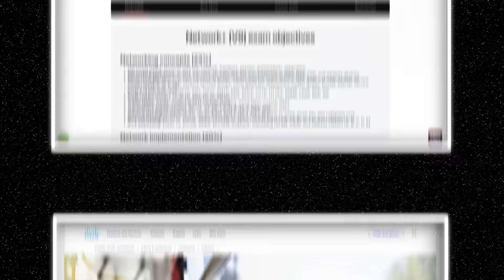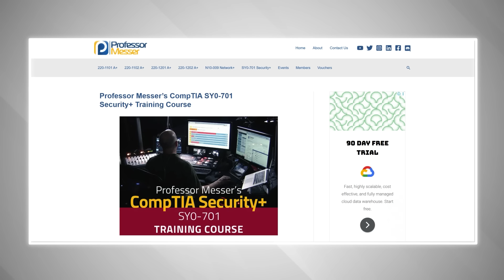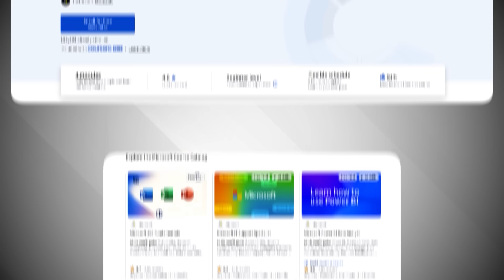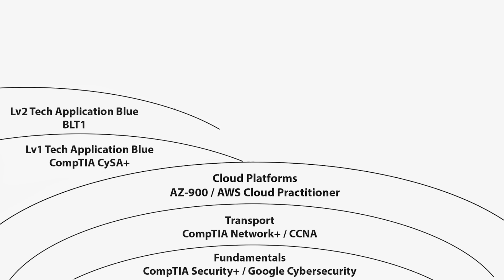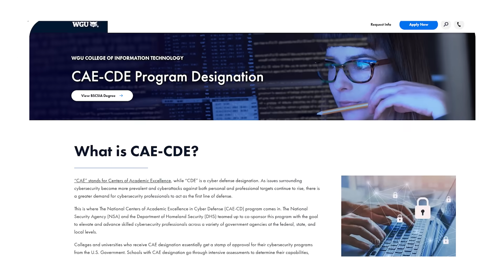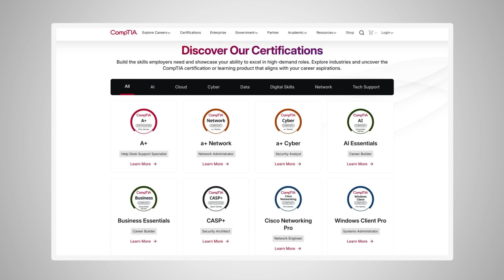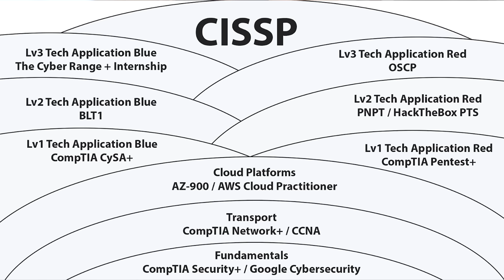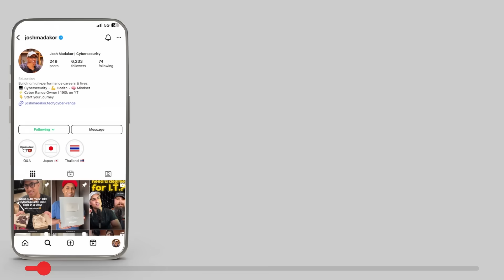Top Cybersecurity Skills To Learn Before 2030 (START HERE!)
In this video, I walk you through the basics of cybersecurity, making it easy to understand if you're just starting out. I cover the essential concepts, tools, and skills you’ll need to know, giving you a solid foundation to build your knowledge and dive deeper into the world of cybersecurity.

00:30 How to Earn These Cybersecurity Certifications
01:39 Roadmap Overview & Visual Breakdown
02:05 Security Fundamentals Explained
03:21 Understanding the Fundamental Levels
03:30 Transport Layer Security & Networking Basics
04:43 Major Cloud Platforms in Cybersecurity
05:56 Different Career Paths You Can Choose
07:25 Blue Team Path – Roles & Skill Levels
08:30 Red Team Path – Roles & Skill Levels
09:19 How Difficult is the OSCP Exam?
09:48 Is CISSP Worth Studying in 2025?
11:54 My Personal Cybersecurity Roadmap (From the Start)
13:06 How I Studied for Each Certification
15:12 Why These Certifications Are Important
15:30 How to Build a Strong Cybersecurity Resume
15:57 General Career & Study Advice
17:21 A Quick Note on Fitness & Health for Professionals
17:43 Next Steps